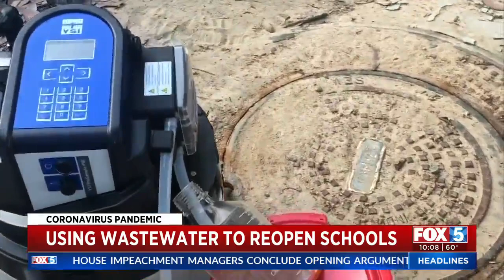County, UCSD COVID-19 Programs Hint At Future For Reopening Schools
As most San Diego parents anxiously await word on their kids' schools reopening, UCSD and the county are developing COVID-19 strategies for the campuses where students have already returned. Many are familiar, such as masks and testing swabs. Others, less so, like a wastewater scanning robot.